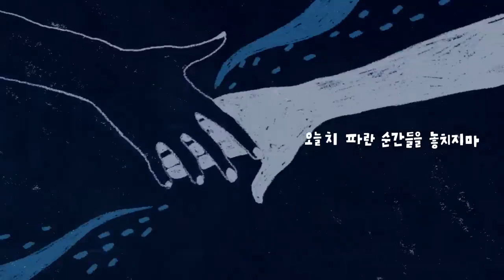2023 포카리스웨트 TVC 모든 오늘을 파랑해 60s 오예주(심심해서 올린 동영상)